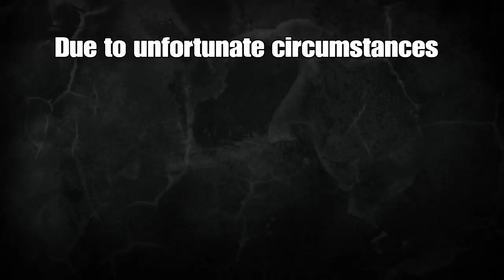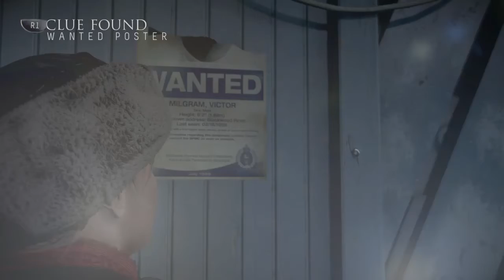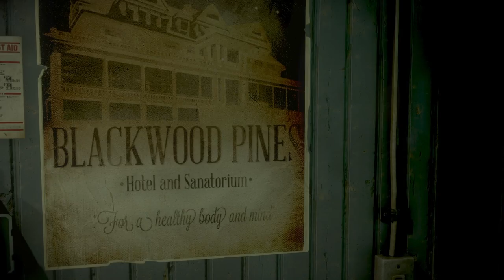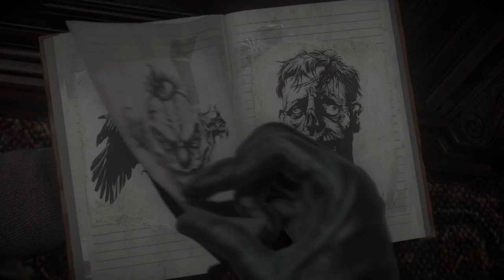Until Dawn Chapter 1 Friendship...Or Death?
Ten Hours Until Dawn
This game seems like fun